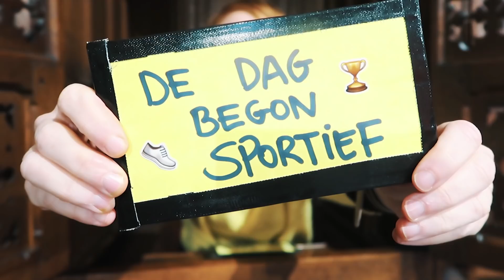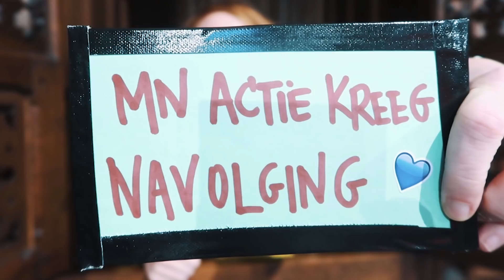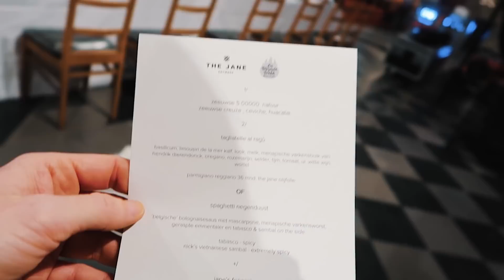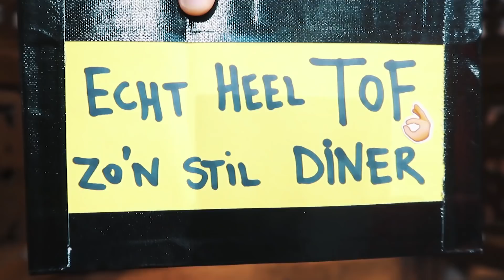De allerlaatste STILLE KUSJES! - LINDE ZWIJGT #08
VLOGSAAPJENS! Ik was EEN BEER en dit is mijn LAATSTE STILLE VLOG! Met een GENANT VOORVAL, een VERRASSINGSBEZOEK aan PUYENBROECK en de FLUIT van STIJN VLAEMINCK. Verder INSPIREER IK DE JEUGD en stel ik je voor aan DE SCHATTIGSTE KLEINE ZWIJGER OOIT! En GOE GEGETEN, dat ook! Dankzij NICK BRIL van THE JANE, wat een HELD! Een laatste stil kusje! Linde x0x0